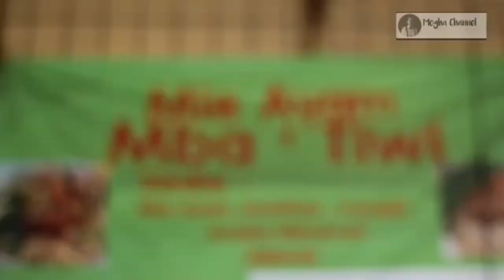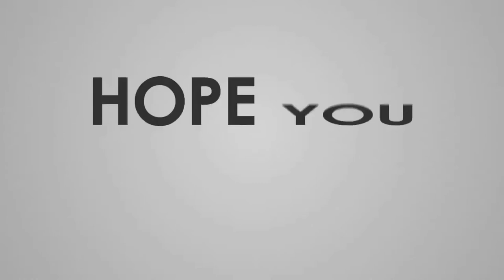Bersatu Dengan Alam ( Special Vlog MC )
12 pendaki hilang di gunung marapi sumbar
11 pendaki hilang di pasaman
pendakian 17 sumbar
15 pendaki ganteng
pendakian 17 agustus
pendakian 17 agustus 2019
1 pendaki tewas di gunung lawu
1cak pendaki gunung
pendaki 2d
pendaki 2d togel
pendaki 2009
pendaki 200
2 pendaki gunung dempo hilang
2 pendaki viral
pendakian 2020
2 pendaki gunung viral
2 pendaki gunung ciremai
2 pendaki hilang di gunung penanggungan
2 pendaki yang viral
2 pendaki dibunuh
2 pendaki hilang di penanggungan
2 pendaki penanggungan